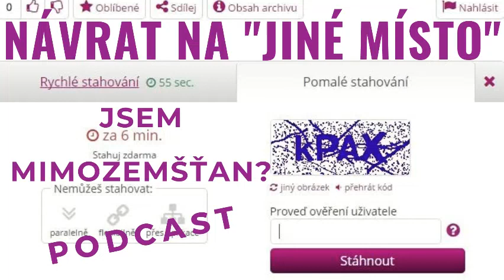Návrat na jiné místo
"Popis tohoto místa se vymyká pozemskému jazyku. Viděl jsem místo ve vesmíru, výzkumnou stanici, rozlehlou a nesmírně složité konstrukce. Gigantické plošiny, výsuvná ramena, vysoké budovy nepozemské architektury..."